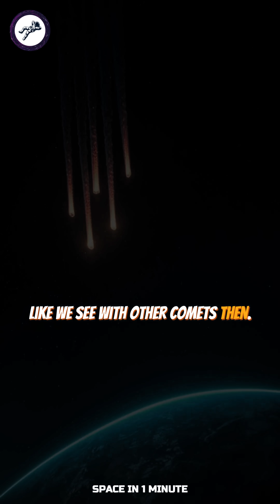The Strangest Space Object Ever Discovered! Neil Degrasse Tyson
Want to become an astrophysicist and unlock the secrets of the universe? 🌌✨ Exploring the Cosmos is your first step! 🚀 From black holes to galaxies far away, we’re breaking down space science into bite-sized, mind-blowing discoveries! 🎧 Join me and let’s dive into the cosmos—your cosmic journey starts here! 👇🏻🪐

In 2017, scientists spotted something strange moving through our solar system. They named it ‘Oumuamua. But this wasn’t an ordinary comet or asteroid. It had a bizarre shape, like a long, thin cigar, tumbling as it traveled—about 800 meters long but only 80 meters wide! Even stranger, it had no bright tail, no gas or dust trailing behind it like we see with other comets.

Then, things got even weirder. As it moved away from the Sun, it suddenly sped up. Scientists were stumped. Where did this object come from? Why was it acting so differently from everything else we’ve seen? Some even wondered, could it be… a probe? Could it have come from an alien civilization? ‘Oumuamua left our solar system before we could find answers, but it left us with big questions that we’re still searching to solve. What was it? And more importantly, are there more like it out there, hiding in the darkness, waiting to pass us by?